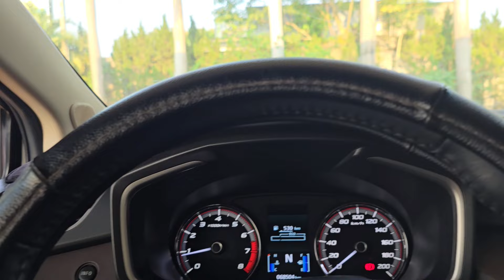Chở Các Chủ Tịch Đi Chơi Ai Ngờ Số Hưởng | Làm Nguyên Chép 3kg Hấp Thật Ngon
Chở Các Chủ Tịch Đi Chơi Ai Ngờ Số Hưởng | Làm Nguyên Con Chép 3kg Hấp Thật Ngon